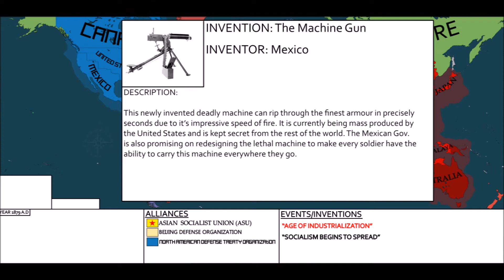THE VICTORIAN ERA | EP 5 | SERIES 1 | " END OF THE ERA "